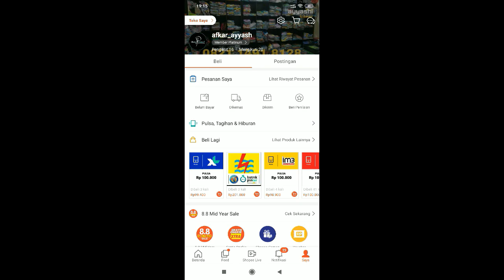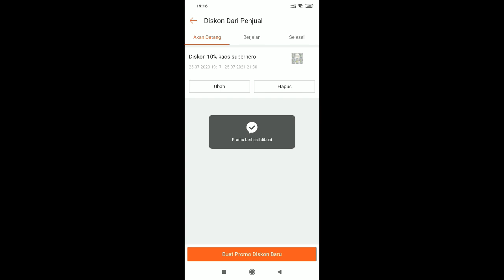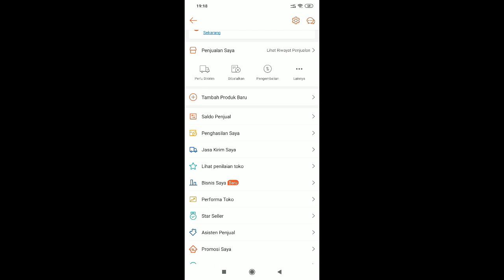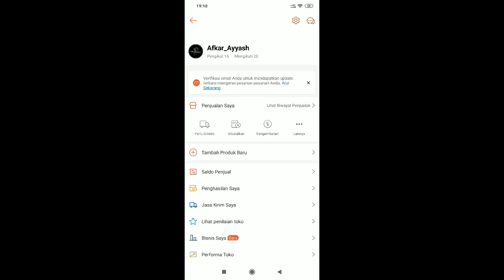CARA MEMBUAT HARGA CORET DI SHOPEE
Assalamualaikum temen2 semua
di video ini ,saya ingin sharing cara MEMBUAT HARGA CORET DI SHOPEE atau MEMBUAT HARGA DISKON DI SHOPEE lewat HP Terbaru

Video Lanjutan dari :
1.CARA MEMBUAT TOKO DI SHOPEE

2. CARA UPLOAD PRODUK DI SHOPEE